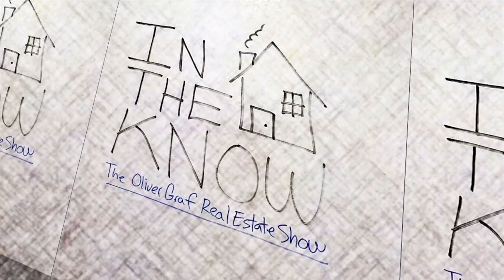The Cutting Edge of Online Real Estate Lead Generation, Conversion & Automation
Are you buying real estate leads on zillow, facebook, google, redfin, realtor.com or any other platforms? Then watch this video of In The Know - The Oliver Graf Real Estate Show where Oliver talks with Kevin Markarian, Mega Broker and Lab Coat Agent Admin about how to convert internet real estate leads.

Then watch this real estate training on How To Convert Internet Real Estate Leads (Zillow, Facebook, Google) ft Kevin Markarian

 Kevin shares some inside tips on how you can convert more internet real estate leads by:

1. Automate Your Real Estate Business
2. Get More Real Estate Leads on Facebook for Under $2 a Day
3. Secret Real Estate Strategies That Cost ZERO Dollars You Can implement Today

Here is a breakdown of the show:

:44  What's On Tap
1:43 Cracking the Lead Gen Code: How to convert real estate leads
2:13 The Biggest Challenge Real Estate Agents Face
2:56 The Biggest Difference Between Lead Sources (Zillow, Realtor.com, etc. and Facebook Leads
5:18 How to use Facebook to Build a Real Estate Database?
9:30 What Is a Facebook Lead Ad?
10:00 The mega successful real estate list ad strategy
11:21 They've Clicked The Ad, Now What? (How To Auotmate Everything)
13:40 Best Tools To Help Agents Stay Top Of Mind
15:50 Why Did You Hire THIS Guy Over Everyone Else? (The Shoe Salesman Story)
17:06 Automate and Outsource "Persistence"... Be Everywhere
19:10 How Follow Up Boss and Agent Legend Work Together to convert real estate leads
23:40 How To Build a Real Estate Team With Your Lead Overflow
26:10 Killer Craigslist and Yelp Strategies for Realtors

We cover all the most common questions like...

How to convert zillow leads?
How to convert facebook leads?
How to convert google ppc leads?
How to automate my followup?

Want more In The Know with Oliver Graf?

If you are an agent and ready to earn 100% commission with the fastest growing real estate company on the Inc 500 list, visit us

Snippet of Transcription:

Oliver Graf:                             Welcome to another episode of In The Know. Today, I'm going to be talking with Kevin Markarian who is one of the admins of Lab Coat Agents, and also a mega-broker that's expanding his team very quickly. We're going to be talking about how to generate more leads on Facebook for as little as $2 a day, how to automate everything, and we're going to be talking about a couple of secret strategies that costs $0 that you can implement in your business right away. Let's do it.

We're here at the JW Marriott in Palm Springs. We're going to share a couple of beers and have a good conversation. Today, I'm drinking the ... What is it called? The Heatwave Amber and Kevin's having the Poolside Blonde. They're both from a local brewery here called La Quinta Brewing and we're going to them a try, kick this thing off.

Kevin Markarian:                Cheers, man.

[00:01:00]

Oliver Graf:                            One of the main reasons that I wanted to have Kevin out and kind of talk to him because he's really on the ... I want to say cutting edge of real estate lead generation and automation and just really being able to build a system inside of your business to bring in a consistent stream of leads and then turn that into a pipeline that's fully automated to help him and his realtors grow their business.

A lot of people struggle with, "Where do I get more leads? How do I get more leads? What do I do to make the phone ring? What do I do to get more opt-ins?" Why don't we just start there like how did you go down the road of cracking the lead generation coup?

Kevin Markarian:                Well, it was because I moved to San Francisco from a completely different market and I knew nobody in San Francisco. I had to figure out a way to get business fast. One way to do that is through online lead generations. Those are people that are interested in buying and selling properties. They don't necessarily need to know who you are. We just started really, really heavily investing in the portals, in Google, now in Facebook and social media.

How To Convert Internet Real Estate Leads (Zillow, Facebook, Google), FULL TRANSCRIPTION HERE: ‎

I’ve been coached by Mike Ferry personally and analyzed all the gurus from Tom Ferry to Brian Buffini and Kevin Ward. Follow these tips for more time, more freedom, and bigger pockets!